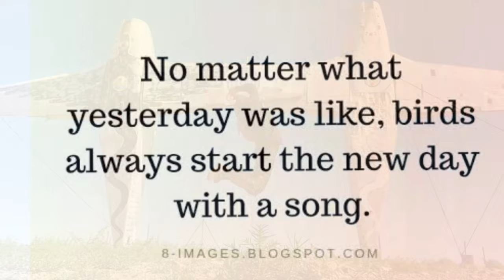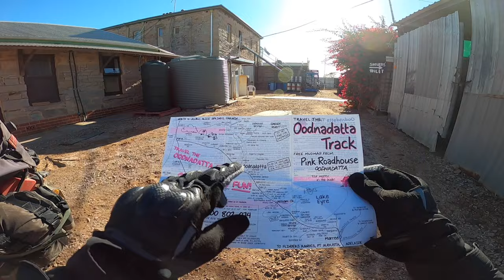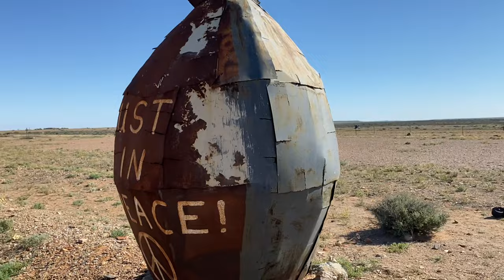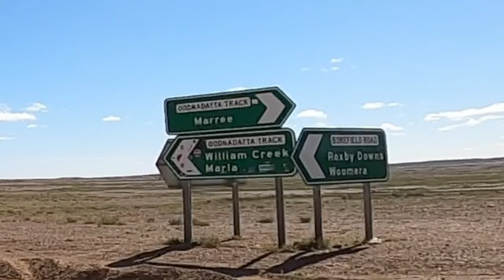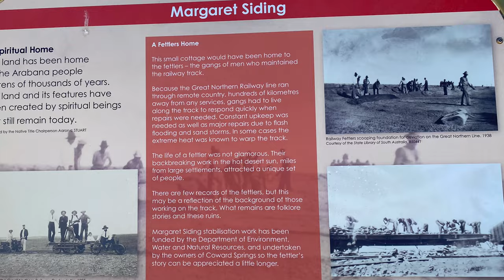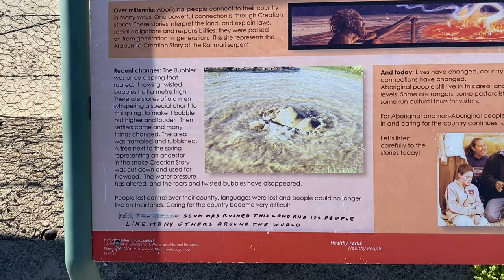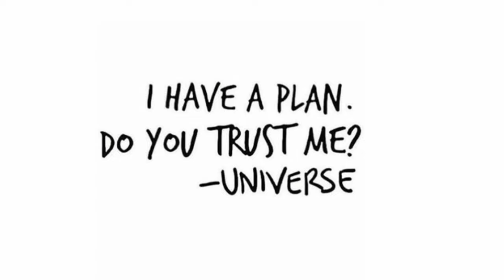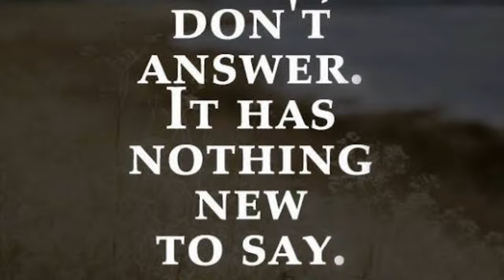E183 - Roz’s Moto Adventure Ride Australia - SA, Marree to Coward Springs, Oodnadatta Track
Saturday 15/5/2021:
Episode 183 vlog takes me up to day 334 of my year long adventure ride around Australia & it’s time to hit the Oodnadatta Track!

I leave the comfort of Maree Hotel & hit the dirt straight out of town. I was warned to be careful about the deep wheel ruts caused by a big downpour a week earlier.

Taking in the sights along the way including the sidings ruins from the Ghan railway & the interesting Mutoid Waste Company Sculpture Park!

A stop off a the beautiful Lake Eyre South which is Australia’s biggest salt water lake followed by a horror corro road into Mound Springs to see the unique Blanche Cup & The Bubbler! Two natural springs where the ground water pushes up & over hill mounds.

Final stop for the day was Coward Springs which was like an oasis in the desert! A beautiful walk through the wetlands where I spotted 3 brolgas!

A great first day on my Oodnadatta adventure! Carry on! 😁👍🏁⛺️🏍💨